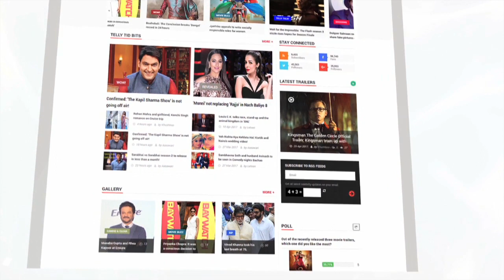Bigg Boss 12 Promo: Salman Khan Takes A Roll Call Of The Contestants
The wait is over as the much-awaited promo of upcoming reality show Bigg Boss 12 hosted by Salman Khan is out and will leave you crave for more. To know more checkout this video.